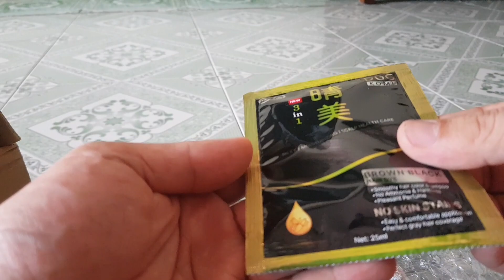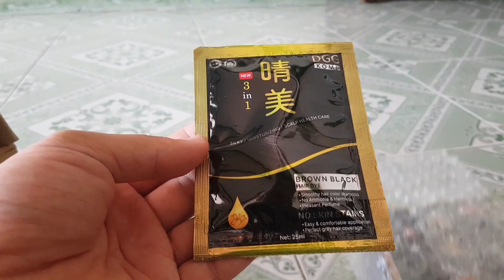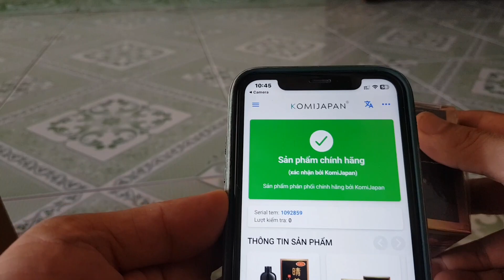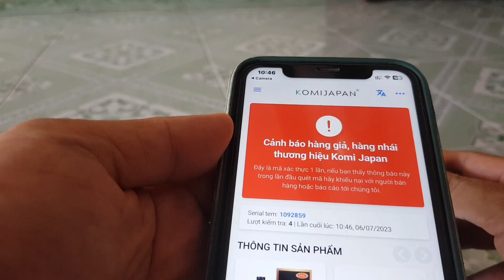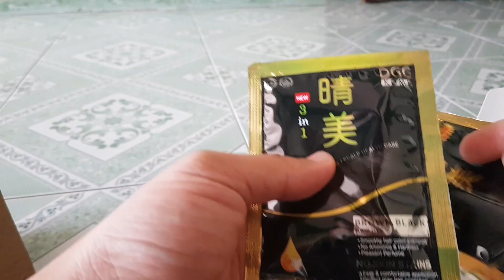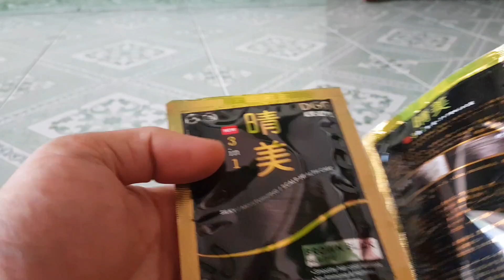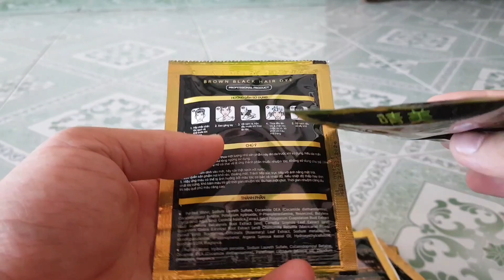Dầu Gội Phủ Bạc Komi : Có Mấy Loại, Nhận Biết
dầu gội Komi phủ bạc hiện nay có Komi do công ty DGG sản xuất theo công nghệ Nhật Bản và Komi nhập hoàn toàn bên Nhật